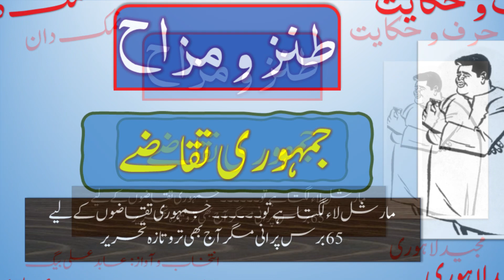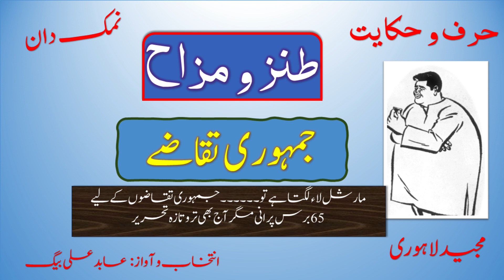جمہوری تقاضے۔ مجید لاہوری کی طنزیہ مزاحیہ تحریر | Jamhuri Taqaazey Majeed Lahori's Hilarious Column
مجید لاہوری کا یہ کالم 65 برس پرانا ہے، سنیں تو یوں لگتا ہے کہ آج کے سیاسی حالات پر لکھا گیا ہے
انتخاب و آواز: عابد علی بیگ
This 65 years old column written by Majeed Lahori reflects present political situation.
Rendition: Abid Ali Baig

Abid Ali Baig is a renowned Radio and TV presenter with over 45 yrs of int’l experience within media.
Renowned for his skits written for PTV’s most successful comedy show Fifty Fifty and compiling questions for PTV’s famous quiz show Neelam Ghar, he started his broadcasting career with Radio Pakistan Karachi in 1972.
He has worked with Radio Pakistan Rawalpindi , Azad Kashmir Radio, Voice of Kenya, Voice of Asia Nairobi, Metro Broadcast Corpn Hong Kong and Comm'l Radio HK.
The first and only weekly Urdu Radio show in the history of HK, known as Hong Kong ki Shaam, is presented by him on RTHK Radio 3 ( Radio Television Hong Kong) every Sunday.  His show is  on since Nov 2004.
He actively contributes behind the screen contents such as scripts and voice overs as well as appears in various TV talk shows on local Urdu TV channels in UK.
A number of his voice overs of Urdu  short stories and poetry were followed and shared by millions fans.
He is a well known Urdu poet and writer.
His research and informative book "National Anthem Farsi Ya Urdu" has been highly appreciated nationally and internationally.
He has been awarded numerous honors in different countries for his service to  literature and Urdu. Including two high civil honors from the Hong Kong government.

عابد علی بیگ ایک مشہور ریڈیو اور ٹی وی پریزنٹر ہیں جن کا میڈیا میں 45 سال سے زیادہ کا بین الاقوامی تجربہ ہے۔
پی ٹی وی کے کامیاب ترین کامیڈی شو ففٹی ففٹی کے لیے لکھے گئے اپنے اسکٹس اور پی ٹی وی کے مشہور کوئز شو نیلام گھر کے لیے سوالات مرتب کرنے کے لیے مشہور، انھوں نے اپنے نشریاتی کیریئر کا آغاز 1972 میں ریڈیو پاکستان کراچی سے کیا۔
انہوں نے ریڈیو پاکستان راولپنڈی، آزاد کشمیر ریڈیو، وائس آف کینیا، وائس آف ایشیا نیروبی، میٹرو براڈکاسٹ کارپوریشن ہانگ کانگ اور کمرشل ریڈیو ہانگ کانگ کے ساتھ کام کیا ہے۔
ہانگ کانگ کی تاریخ کا پہلا اور واحد ہفتہ وار اردو ریڈیو شو جسے ہانگ کانگ کی شام کے نام سے جانا جاتا ہے، وہ ہر اتوار کو آر ٹی ایچ کے ریڈیو 3 (ریڈیو ٹیلی ویژن ہانگ کانگ) پر پیش کرتے ہیں۔ ان کا شو نومبر 2004 سے جاری ہے۔
وہ ٹیلی وژن کے لیے پردے کے پیچھے رہتے ہوئے اسکرپٹس اور وائس اوورس کی صورت میں بہت فعال ہیں۔  اور ساتھ ہی برطانیہ میں مقامی اردو ٹی وی چینلز پر مختلف ٹی وی ٹاک شوز میں بھی نظر آتے ہیں۔
ان کی اردو مختصر کہانیوں اور شاعری کے متعدد وائس اووروں کو لاکھوں مداحوں نے فالو کیا اور شیئر کیا۔
وہ اردو کے معروف شاعر اور ادیب ہیں
ان کی تحقیقی اور معلوماتی کتاب ’’ قومی ترانہ فارسی یا اردو ‘‘  کو قومی اور بین الاقوامی سطح پر بہت سراہا گیا ہے۔
علم و ادب اور اردو کی خدمت پر انہیں  مختلف ممالک میں بے شمار اعزازت سے نوازا گیا ہے۔ جن میں حکومت ہانگ کانگ کی جانب سے دو اعلٰی سول اعزازات بھی شامل ہیں۔
Insha jee Utho

आबिद अली बेग 45 वर्षों से अधिक अंतर्राष्ट्रीय मीडिया अनुभव के साथ एक प्रसिद्ध रेडियो और टीवी प्रस्तोता हैं।
पीटीवी के हिट कॉमेडी शो फिफ्टी फिफ्टी के लिए लिखे गए नाटकों और पीटीवी के लोकप्रिय क्विज शो नीलम घर के लिए प्रश्न लिखने के लिए जाने जाने वाले, उन्होंने 1972 में रेडियो पाकिस्तान कराची के साथ अपने प्रसारण करियर की शुरुआत की।
उन्होंने रेडियो पाकिस्तान रावलपिंडी, आजाद कश्मीर रेडियो, वॉयस ऑफ केन्या, वॉयस ऑफ एशिया नैरोबी, मेट्रो ब्रॉडकास्ट कॉर्पोरेशन हांगकांग और कमर्शियल रेडियो हांगकांग के साथ काम किया है।
हांगकांग के इतिहास में पहला और एकमात्र साप्ताहिक उर्दू रेडियो शो, जिसे हांगकांग शाम के नाम से जाना जाता है, हर रविवार को आरटीएचके रेडियो 3 (रेडियो टेलीविजन हांगकांग) पर प्रस्तुत किया जाता है। उनका शो नवंबर 2004 से चल रहा है.
वह टेलीविज़न के लिए स्क्रिप्ट और वॉयस-ओवर में पर्दे के पीछे बहुत सक्रिय हैं। और यूके में स्थानीय उर्दू टीवी चैनलों पर विभिन्न टीवी टॉक शो में भी दिखाई देते हैं।
उर्दू लघुकथाओं और कविताओं में उनकी अनगिनत आवाजों को लाखों प्रशंसकों द्वारा अनुसरण और साझा किया गया है।
वह एक प्रसिद्ध उर्दू कवि और लेखक हैं
उनकी शोधपरक एवं ज्ञानवर्धक पुस्तक "राष्ट्रगान फ़ारसी या उर्दू" को राष्ट्रीय एवं अंतर्राष्ट्रीय स्तर पर काफी सराहना मिली है।
विज्ञान, साहित्य और उर्दू के क्षेत्र में उनकी सेवा के लिए उन्हें विभिन्न देशों में कई सम्मानों से सम्मानित किया गया है। जिसमें हांगकांग सरकार के दो उच्च नागरिक सम्मान भी शामिल हैं।

Sami Ibrahim, Sabir Shakir, Mansoor Ali Khan, PTI
PMLN ,MQM, Election 2024, Hamid Mir, Siddique Jan
Qaumi Tarana, قومی ترانہ
Bhutto , Imran Khan, Nawaz Shareef